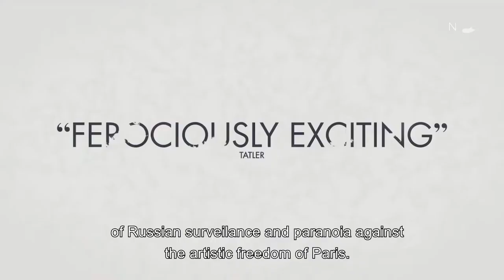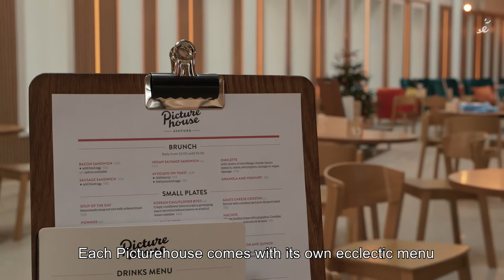Inside Picturehouse | March 2019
Inside Picturehouse March - Our monthly magazine show with everything you need to know; new releases, industry news, interviews and more...